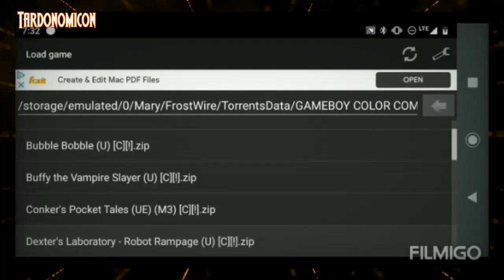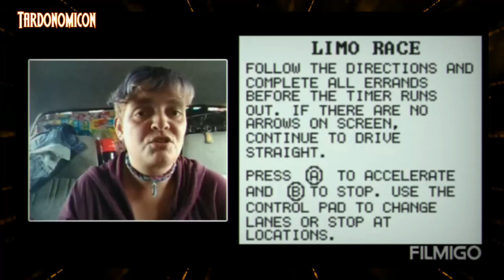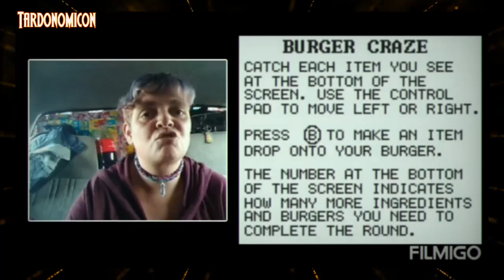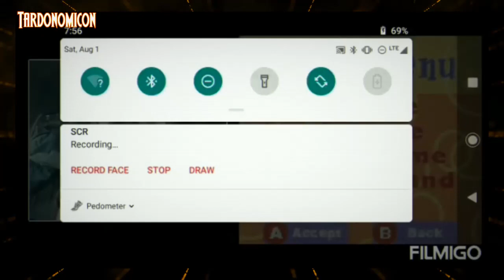undated 19 I got NSYNC to the show